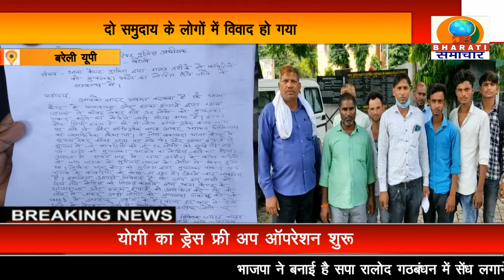बरेली: थाना कैंट पुलिस ने पर गवाह के नाबालिक बच्चे सहित 32 लोगों को मुचलके पर किया पाबंद